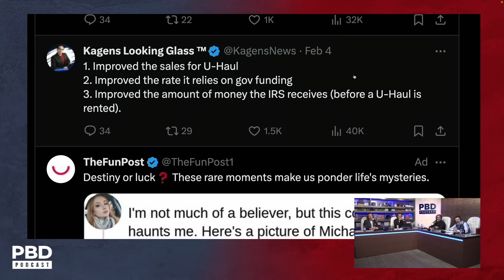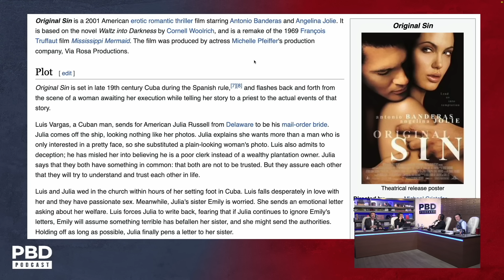"No Data To Prove It" - Reaction to Bill Maher Calling Gavin Newsom a Winner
Patrick Bet-David, Adam Sosnick, Tom Ellsworth, and Vincent Oshana discuss Patrick's appearance on Bill Maher's "Club Random" podcast and Maher's relationship with California Governor Gavin Newsom.

Purchase over $100 in VT merch today and qualify to win a free ticket to The Vault 2024